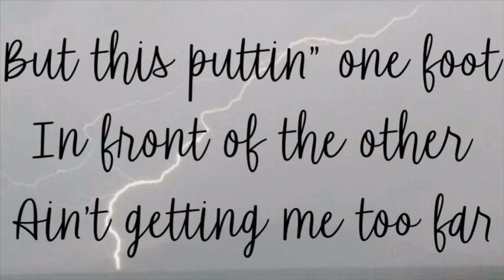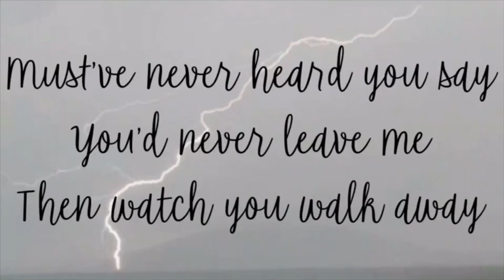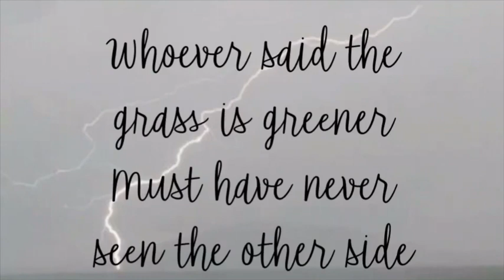Must’ve Never Met You Luke Combs Lyrics